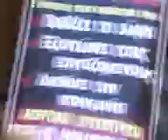e-Volos.gr: 19 Οκτώβρη 2011 - 13